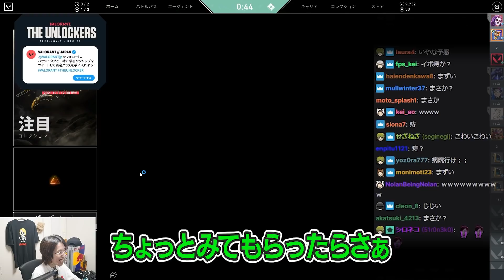暴言のキレが良すぎる野良に出会う【VALORANT】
12/8配信クリップ『モニター買えたのにポケモンｗ』